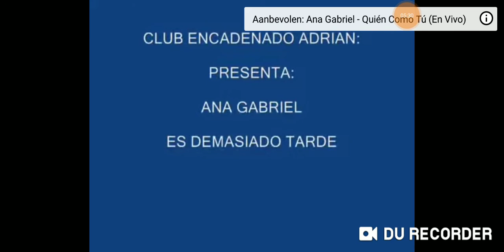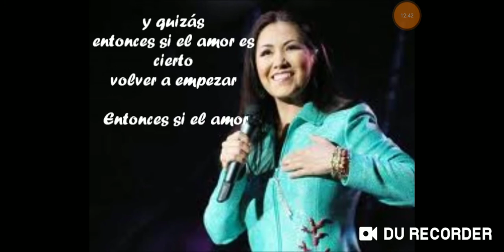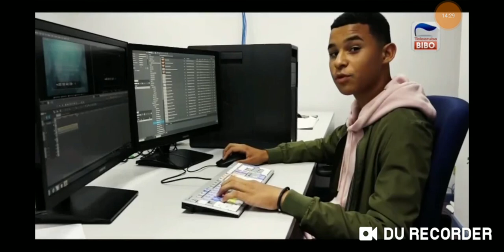Telearuba : falta 4 dia ana gabriel show telearuba anagabriel show LIVE .